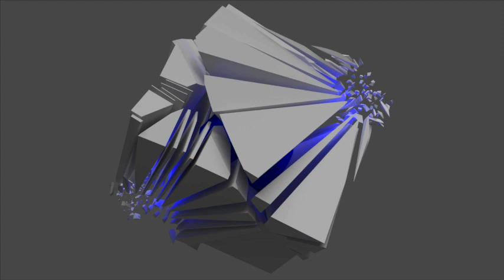Kaebin Yield - Atomhead Basophilic Transducer rmx